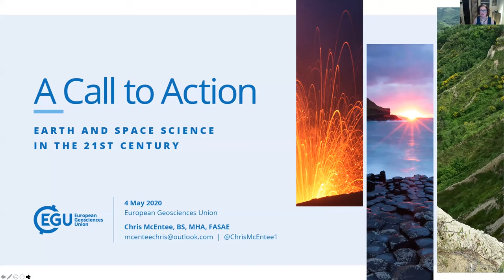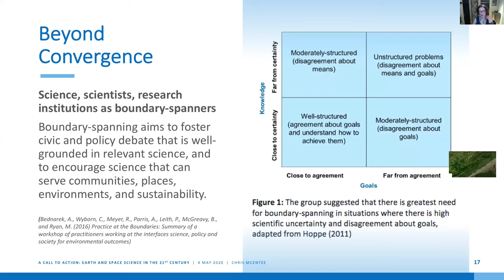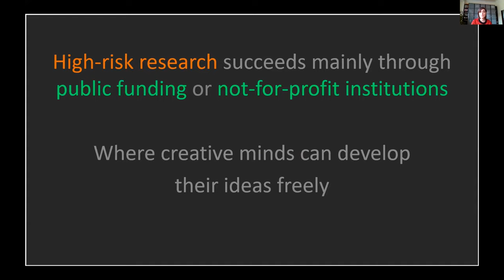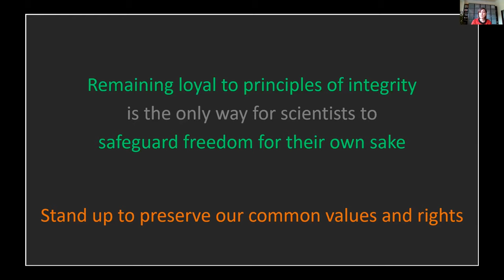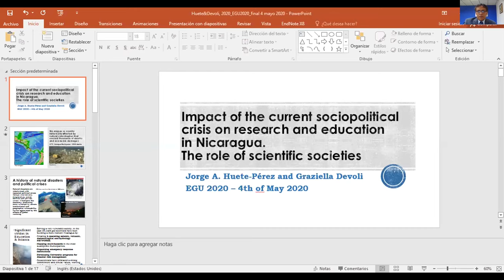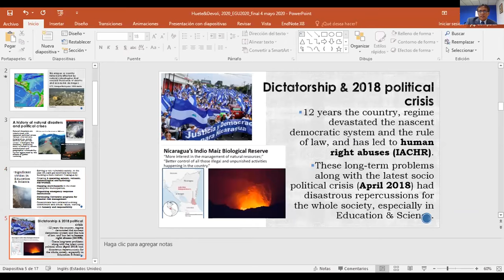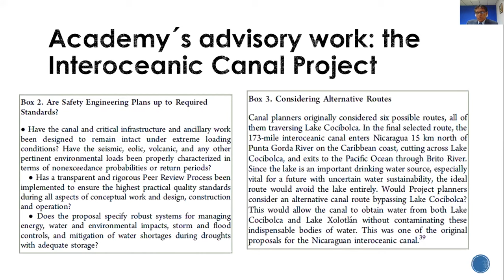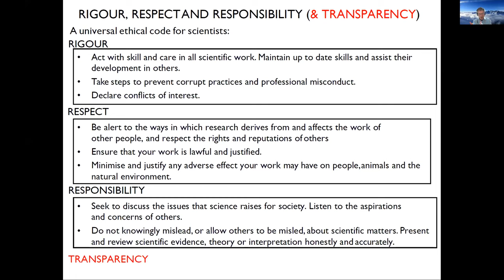shareEGU20: US1 Best practices for scientific integrity & freedom in an age of pandemics...& beyond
Society benefits greatly from scientific research and the subsequent communication of results without concern by the scientist for censorship, intimidation, or political interference. The session focuses on the role of - and challenges for - scientific communication, scientific integrity and scientific freedom during the current global crisis triggered by the pandemic. Future perspectives along with which policies, roles, and responsibilities can most effectively ensure the integrity of science are also discussed. This Union Symposium features a variety of speakers from various backgrounds and with different areas of expertise.

The slides for all of the presentations can be found

Conveners: Alberto Montanari, Robin Bell, Hodaka Kawahata, Douglas Walker

Panellists:
- Chris McEntee: Earth and Space Science in the 21st Century - A Call for Action
- Claudia Jesus-Rydin: Scientific freedom and integrity in the 21st century: - roles and power of scientists.
- Silvia Peppoloni: Geoscientists as social and political actors
- Jorge Heute-Pérez: Senior Vice President of the University of Central America and Founder and director of its Molecular Biology Center
- Jonathan Bamber: Scientific integrity, personal responsibility, public trust and the role of professional societies.